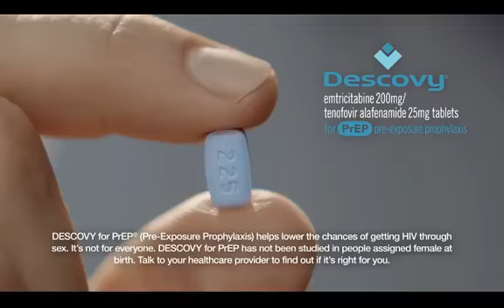Tri-State Black Pride Saturday Panel & Show